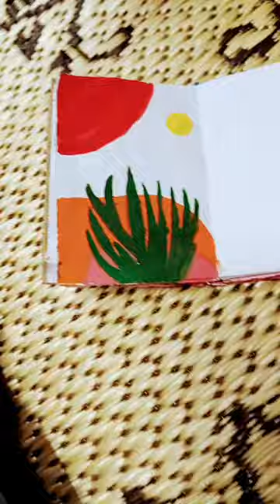Boho Painting | Acrylic Painting